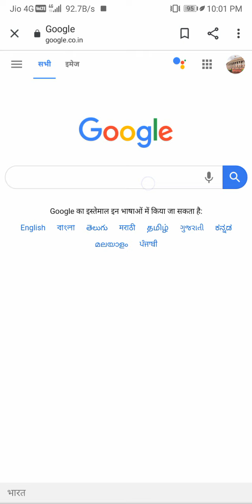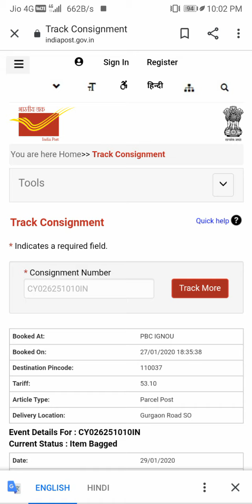Consignment number in india post | Consignment number kaise pata kare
consignment number in india post
India Post
consignment number kaise pata kare

Post tracking app download link